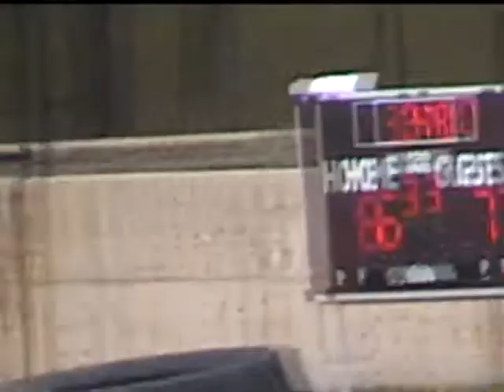Fourth Grade 2009 Bobcat Football Game 4 #3